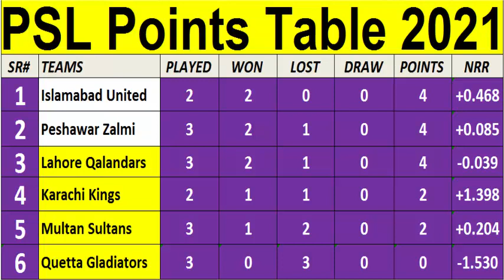PSL Points Table 2021 - Pakistan Super League (Part 6 ( 26/02/2021)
PSL 2021 Latest Points Table After Match 8 | HBL PSL 6 Latest Points Table 2021
Standings are updated with the completion of each game
M: The number of matches played.
W: The number of matches won.
L: The number of matches lost.
T: The number of matches tied.
N/R: The number of matches abandoned.
PT: Number of points awarded.
NRR: Net Run Rate
Note: The PSL Points Table will be updated regularly.
Every Pakistani cricket fan is anxiously waiting for Pakistan Super League to start. It’s that time of the year again when every cricket fan in Pakistan and fans around the world wait for Pakistan Super League to start.
Title- PSL Points Table 2021
Artist- Pakistan Super League